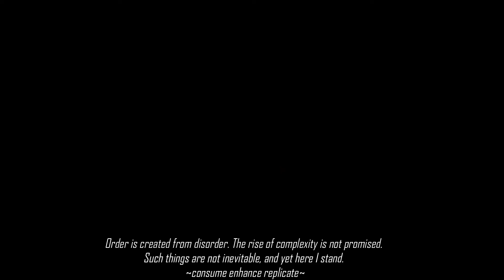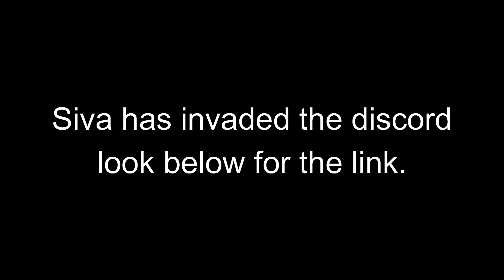SIVA HAS LANDED IN OUR DISCORD...///.....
OWL Message 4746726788 received, Decod Enforced 87362 KEY 37828 Unlocked... Ikora, please know, when Axis was destroyed the majority of the remaining SIVA, which had already been used in Splicer experiments, was destroyed with him. Some Splicer remnants remain, and some traces of SIVA activity have been found on the Discord Network... Splendor 2.6 tech mites are spawning, comms are breaking. stay vigilant. Ana Bray